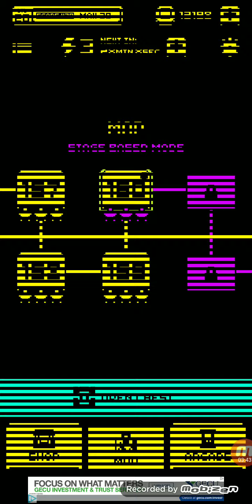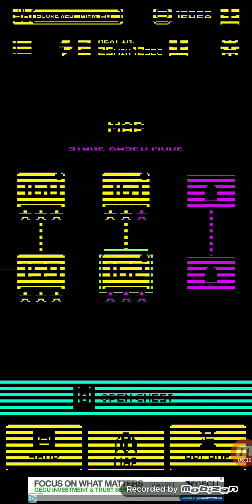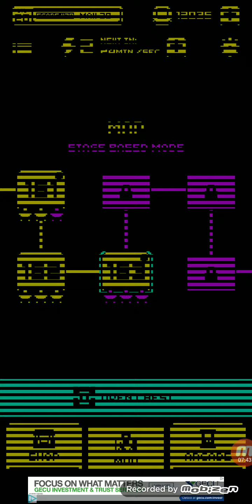It just got hard again:( Tomb of the Mask Levels 157 - 165